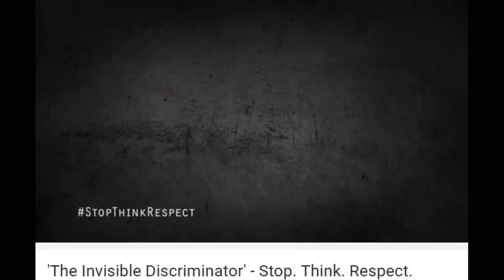Coming to Australia on Vacation? Backpacking? Watch this First! And Remember What I Say!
Just thinking it is so much easier to interview Aboriginal people and their families than white people... the reason being is that they have struggled all their life... and all they want to do is to share their stories, it really needs to be told. please pass the word that I need to interview other Families and Elders in the Great Southern of Western Australia...pictures and words nice, but spoken word...simply beautiful.

This also goes out to the residents of my hometown, Kukerin and other rural Great Southern Town for their stories, especially the older folk, old farmers, local legends, you know what I mean. please consider it and I promise you a beautiful story and a beautiful video... you, your family, your great great great grandchildren to treasure forever... a Sherman never breaks their promise ... ... PS: The Courage is In You!

PS: Great Southern Aboriginal Noongah Elders, Families also! Please Pass the Message!

Aboriginal Playlists in no particular order of importance:

Retrieving the lost Ancient to 1900's Relics of the Wilman Aboriginal Tribes and the Riley's of Dumbleyung, Western Australia

Recording The Family Stories of the Noongar Aboriginal Families of Dumbleyung - Western Australia - The Riley's, The Hansen's and The Penny's

Western Australian Dumbleyung Noongar Aboriginal Elders, Families & Their Personal Stories, both Happy, Sad & Joyous, Their Struggles, Their Worries

The Dumbleyung Wuddi Noongar Aboriginal Cultural Centre & Aboriginal Tours, School Education Camps - Great Southern Western Australia

+Adventures With Wild Kooda Bill Wild Bill's Official Metal Detecting & Adventure Blog - LostTreasure.com.au - Awesome Stories & Photos etc

My Awesome Stories when I was writing interesting and entertaining stories about my adventures as follows: